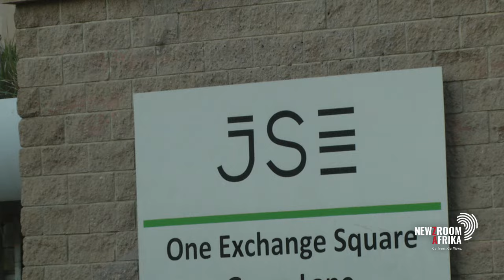DPCI and NPA had secured arrest warrant for Markus Jooste before suicide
The DPCI and NPA say they had secured arrest warrants for the lead suspects in the Steinhoff matter. Arrest warrants were issued for Markus Jooste and Stephanus Grobler on Wednesday. The suspects were expected to hand themselves over to the Pretoria Central Police Station and thereafter appear in the Pretoria Specialised Commercial Crimes Court yesterday. Jooste shot himself on Thursday afternoon just 24 hours or so after the FSCA fined him R475-million and announced its intention to initiate a criminal case against him.

Daily Maverick journalist Pauli van Wyk unpacks this.